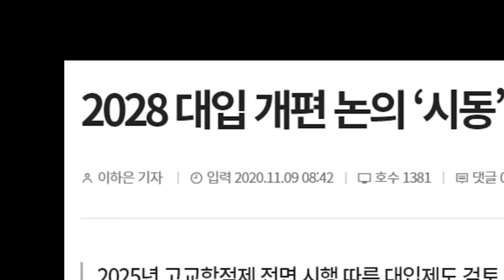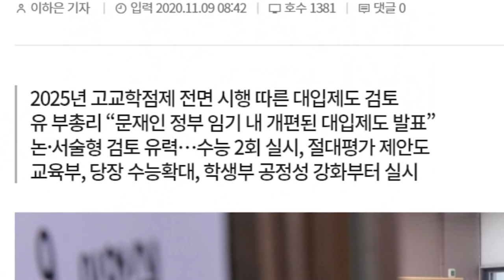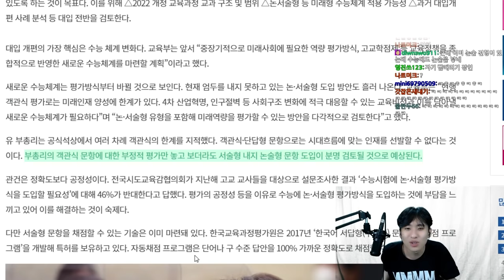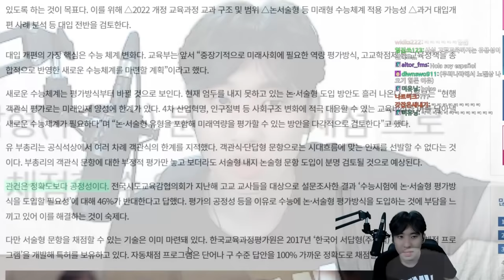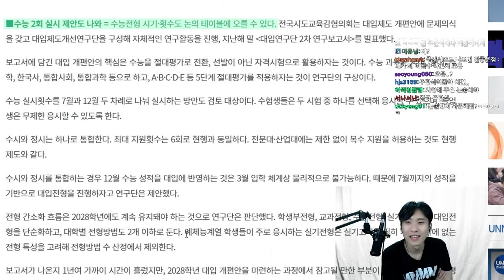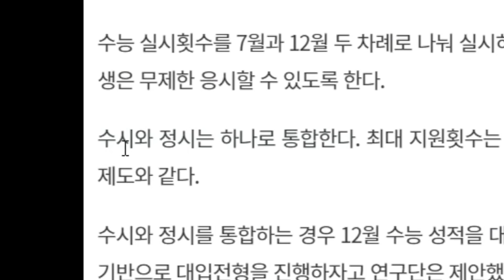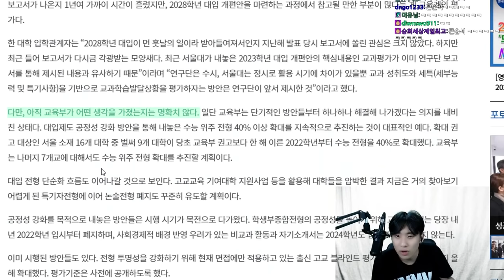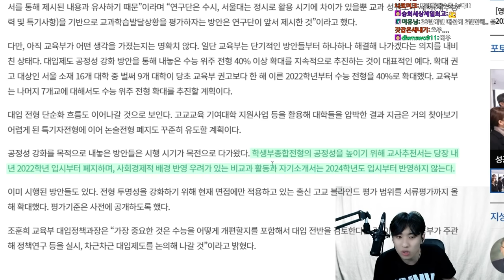수능 연 2회 실시/논·서술형 수능/자동채점 프로그램? 미쳤습니까 교육ㅂ... 2028 대입 개편을 둘러싼 수많은 논의들